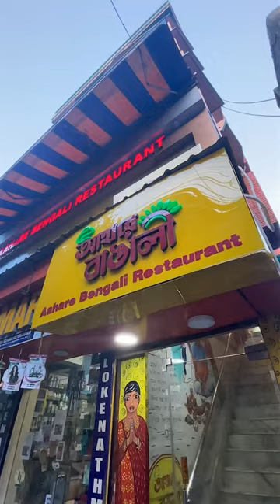Best Bengali Cuisine in Town! Which team are you in Illish🐟or Chingri🍤?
*Save & Share This Reel*
Illish 🐟 na Chingri 🍤 ?? The ultimate debate for Bengali’s had been there since a long time. As a Bengali I prefer both as my comfort palate. Keeping that in mind Ahare Bangali brings to us this scrumptious collection of authentic Bengali food. Our choice during this rainy monsoon was the Illish Thali!
Let us know whether you are team Ilish or team Chingri by visiting them.

HURRY UP!!!❤️❤️❤️

HAO MAO KHAO.😍

~OUR MENU 📖~
* (PLAIN RICE.MOONG DAL,ALOO BHAJA,ONE VEGETABLE OF THE DAY, TWO PIECE CHICEKN KOSHA, CHUTNY,PAPAD AND MISTY)

⭐️Mutton Thali- 299/-
* (PLAIN RICE. MOONG DAL,ALOO BHAJA, ONE VEGETABLE OF THE DAY, TWO PIECE MUTTON KOSHA.CHUTNY.PAPAD AND MISTY)

⭐️Illish Thali- 529/-
* (PLAIN RICE. MOONG DAL,ALOO BHAJA,ONE VEGETABLE OF THE DAY ONE PIECE SORSHE ILLISH,CHUTNY,PAPAD AND MISTY)

⭐️Polao & Mutton/Chicken Kosha Combo- 299/-
* (BASANTI PULAO.2 PIECE MUTTON / 2 PIECE CHICKEN KOSHA,CHUNY AND SALAD)

🕧STORE TIMING- 11:00AM- 11:00PM

📍58, JESSORE ROAD, MORE, Nagerbazar, Ward Number 25, Kolkata, West Bengal 700028

⭐️FOLLOW@HAOMAOKHAOVLOGS
⭐️FOLLOW@HAOMAOKHAOVLOGS⭐️FOLLOW@HAOMAOKHAOVLOGS⭐️FOLLOW@HAOMAOKHAOVLOGS⭐️FOLLOW@HAOMAOKHAOVLOGS🚫Kripiya karke Repost na kare🚫
Tag someone who would love this! 😍